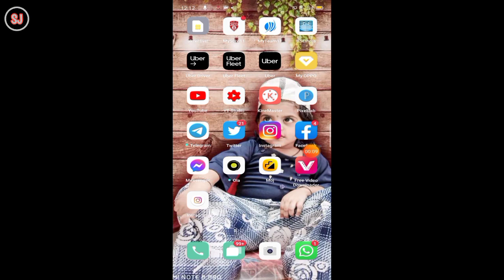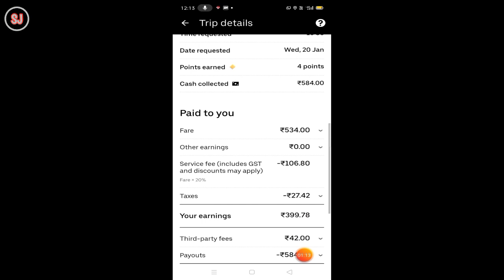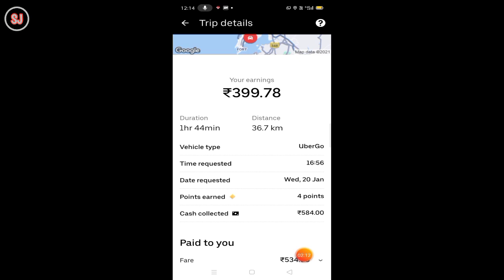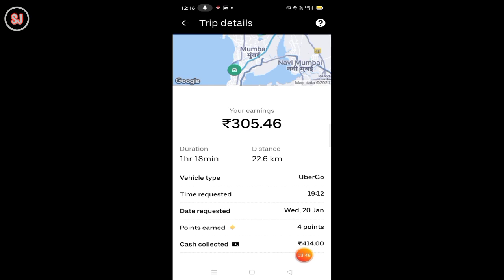uber कैब दे रहा है.. पर kilomiter 18rs ??!!dekh लो kitni सचाई।।।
MY GEARS👇

TRIPOD FOR MOBILE :-👉👇